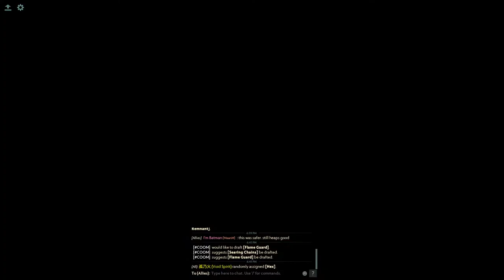h12j DOTA 2 ability draft #74